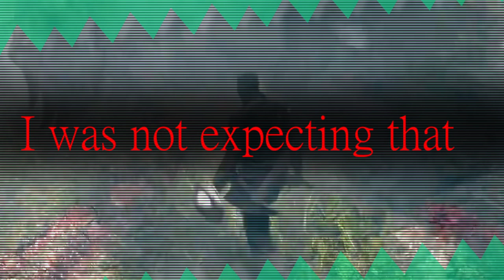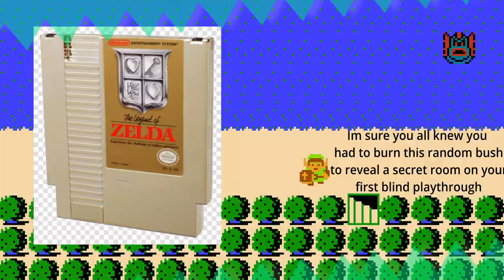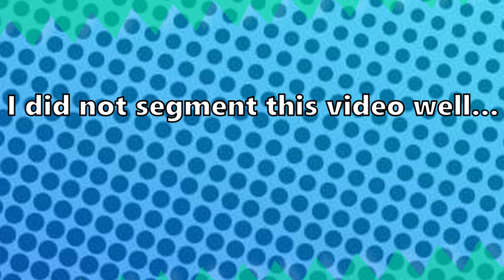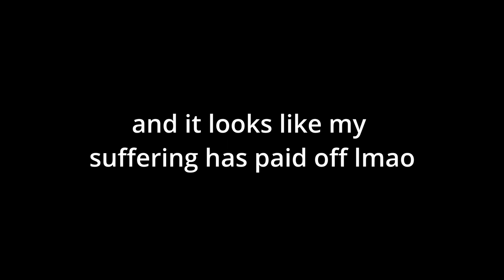ELDEN RING IS BRUTAL! - ProTayToe review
It was a bad idea to play this game right after Pokémon Legends Arceus

Samenstein
Burgnut
Cody

OnyxFjord
Juan23
Boyo
Cool Pringles
NickGames8